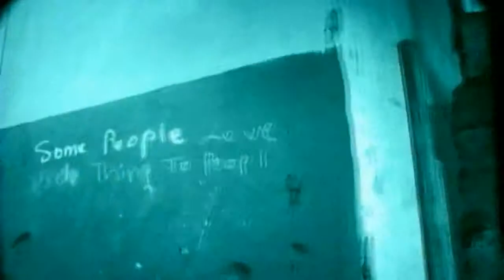Damian Marley - Welcome To Jamrock [HD]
Out in the street the call it murder